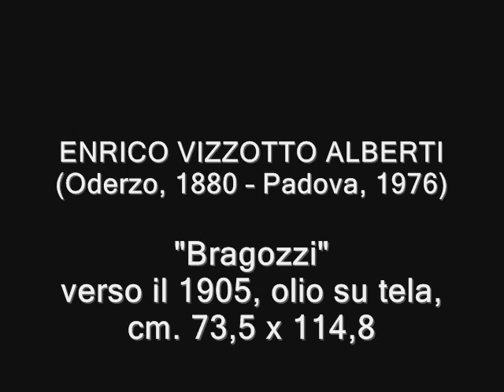ENRICO VIZZOTTO ALBERTI Oderzo, 1880 Padova, 1976, Bragozzi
ENRICO VIZZOTTO ALBERTI (Oderzo, 1880 -- Padova, 1976), Bragozzi, verso il 1905, olio su tela, cm. 73,5 x 114,8. Sul verso, etichetta della Biennale di Venezia del 1905 (VI. Esposizione Internazionale d'Arte della Città di Venezia - 1905).
Studio Mondi Dipinti Antichi e Moderni - Galleria d'Arte e Antiquariato - Castelfranco Veneto (Treviso)